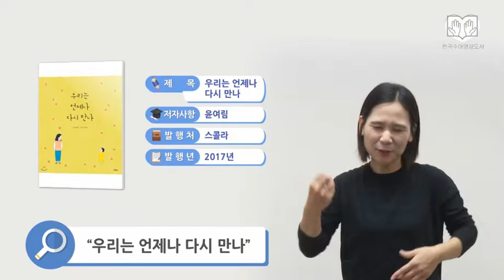[국립장애인도서관_책소개] 우리는 언제나 다시 만나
이 책은 아이가 성장하면서 겪는 자연스러운 과정, ‘분리 불안’에 대한 그림책이다.